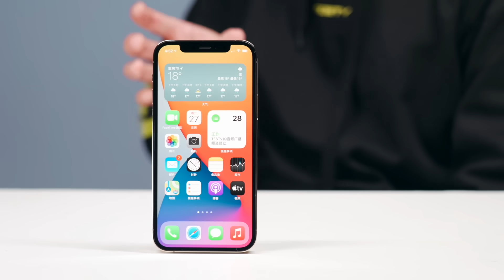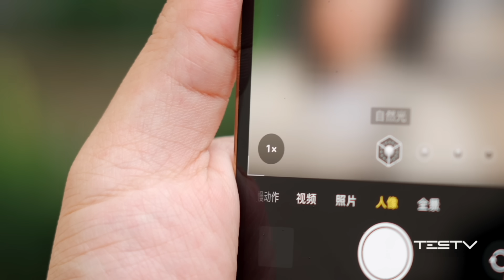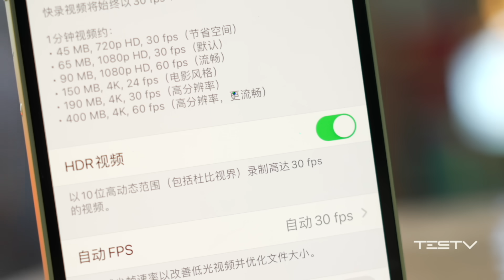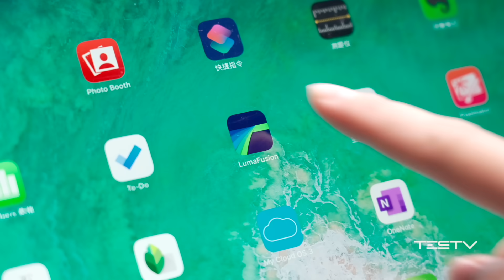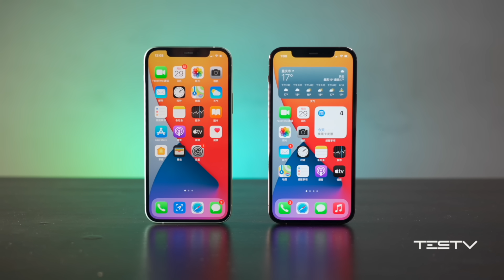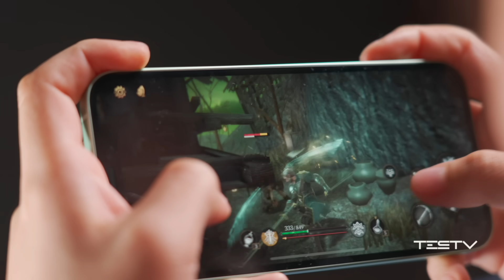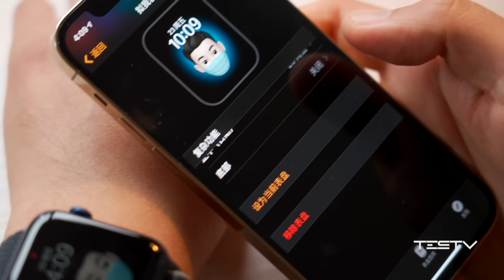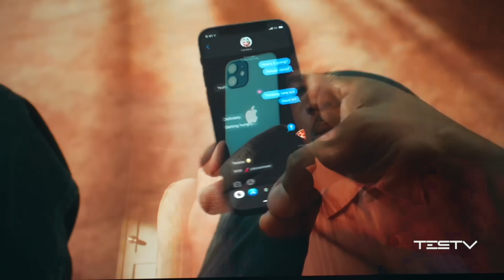iPhone 12 和 12 Pro 真的值得买吗？【值不值得买第456期】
iPhone 12 和 iPhone 12 Pro 最大的更新到底是什么？用 Pro 版本能拍出哪种好看又好玩的照片？5G 语音和数据中的几个选项该如何选？所以，iPhone 12 和 iPhone 12 Pro 到底值得买吗？请看本期节目。